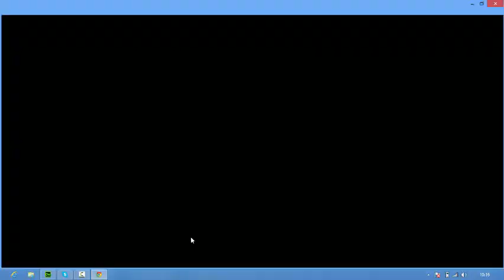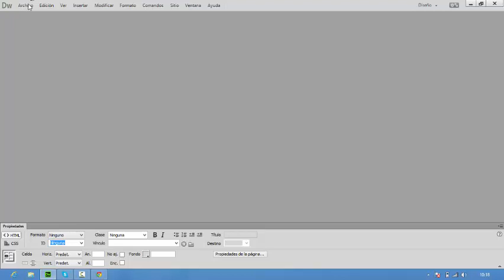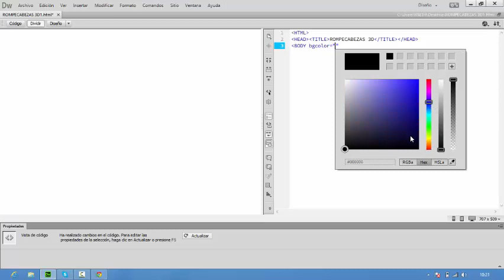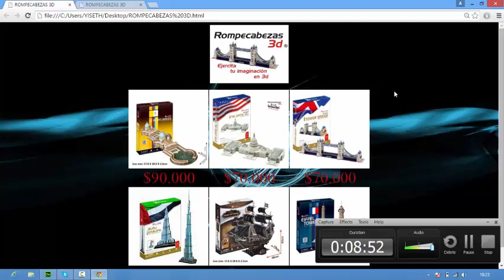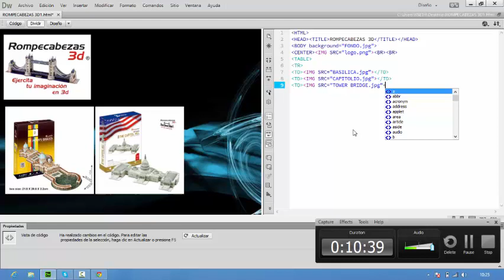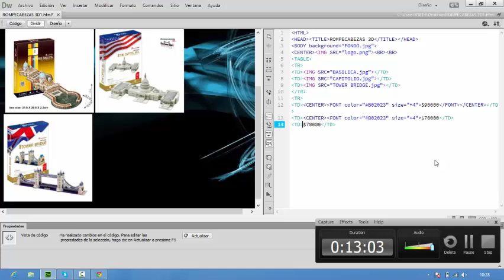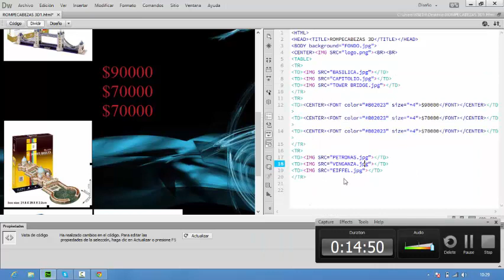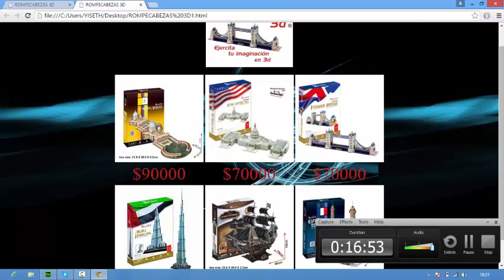TUTORIAL PÁGINA WEB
GUÍA PÁGINAS WEB